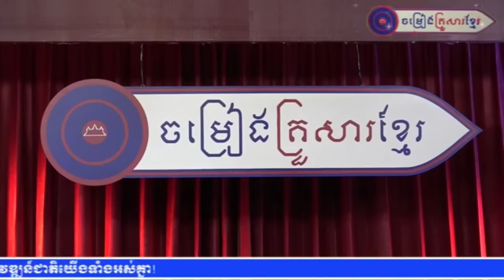ពិតជាពិរោះណាស់ កាត់ខាន់ស្លា, ចាន់ សុធី, Khmer Tranditional Song, Chan Sothy, Kimhour Pang